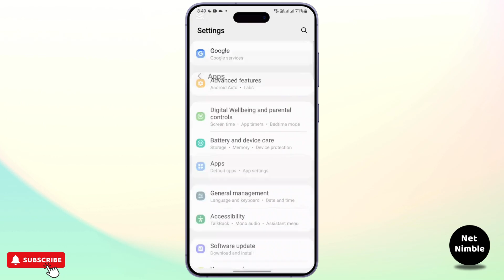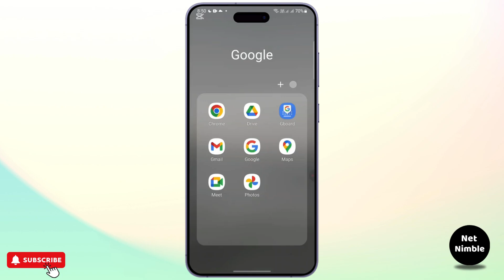How to Download Apps from Google Chrome in Android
Want to download apps directly from Google Chrome on your Android device? This video will guide you through the steps to download apps quickly and easily. Whether you're asking, "How do I download apps from Google Chrome on my Android phone?" or need help with APK files, this tutorial has you covered. Learn how to safely download and install apps outside of the Google Play Store. Watch now to see how you can download apps from Google Chrome on Android today!

Timestamps:
00:00 How to Download Apps from Google Chrome on Android
00:10 How to Install APK Files on Android